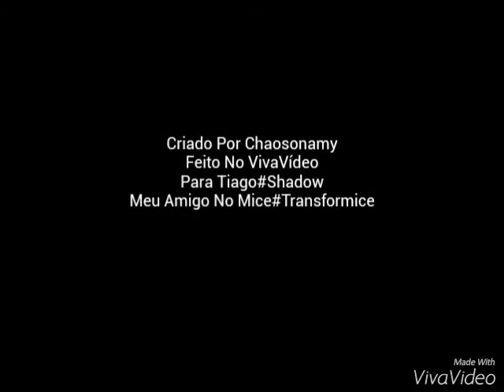I Am... All Of Me - Shadow The Hedgehog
Tá aí a promessa amigo que eu prometi pra você que ia fazer um vídeo pra você ^^